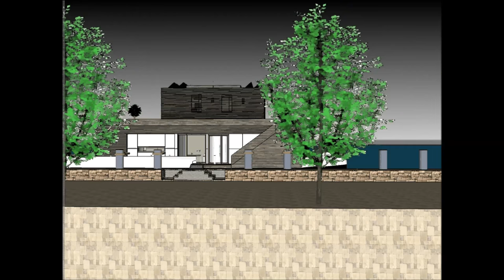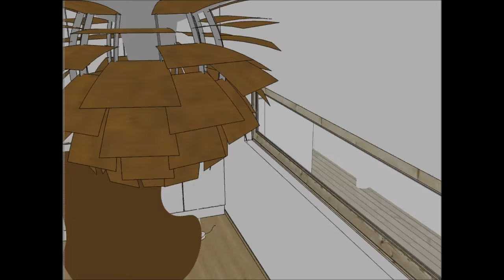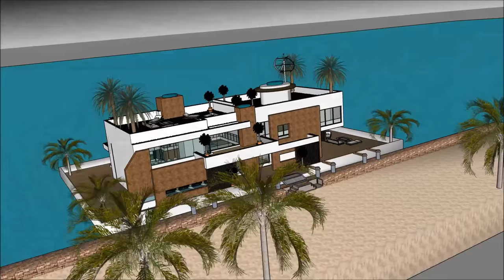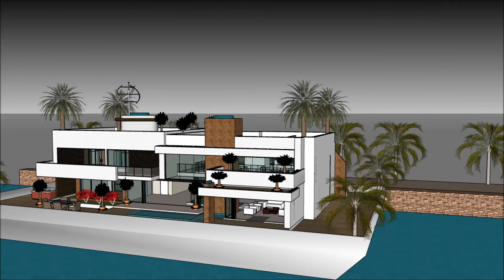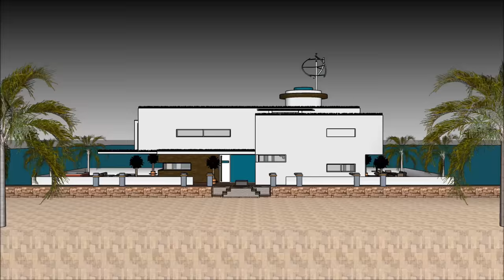마리나 하우스 하우스 부두 하우스 하우스 맨션 하우스 오브 홀랜드 암스테르담 한국 서울 평화로운 도시 생활에서의 탈출 생활의 바다하우스 보트 플로팅 하우스 하우스 보트 네덜란드의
마리나 하우스 하우스 부두 하우스 하우스 맨션 하우스 오브 홀랜드 암스테르담 한국 서울 평화로운 도시 생활에서의 탈출 생활의 바다하우스 보트 플로팅 하우스 하우스 보트 네덜란드의  하우스 보트는 삶의 질을 유지하기 위해 만들어졌습니다.

마리나 하우스 하우스 부두 하우스 하우스 맨션 하우스 오브 홀랜드 암스테르담 한국 서울 평화로운 도시 생활에서의 탈출 생활의 바다하우스 보트 플로팅 하우스 하우스 보트 네덜란드의  에는 ​​사치스러운 바지선 보트가 포함되어 있습니다. 사치스러운 사용자가 바지선을 임대 할 수 있도록 디자인 된 디자인 하우스 보트

마리나 하우스 하우스 부두 하우스 하우스 맨션 하우스 오브 홀랜드 암스테르담 한국 서울 평화로운 도시 생활에서의 탈출 생활의 바다하우스 보트 플로팅 하우스 하우스 보트 네덜란드의  에는 ​​지하 3 층짜리 플랜이 있으며, 밑에는 임차인에게 필요한 모든 시설이 있습니다. 하우스 보트 바지선 (House Barge)은 독특하고 현대적인 디자인으로 독특한 건축 적 특징을 가지고 있습니다. 그것은만의 화려한 볼 수있는 자체 라운지 공간이 있습니다.